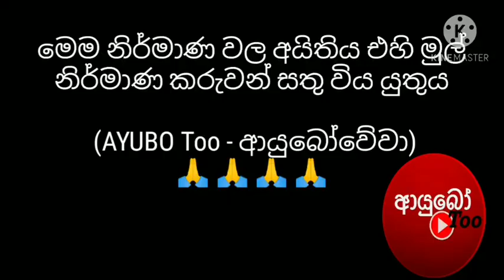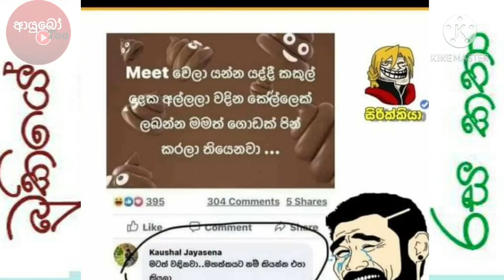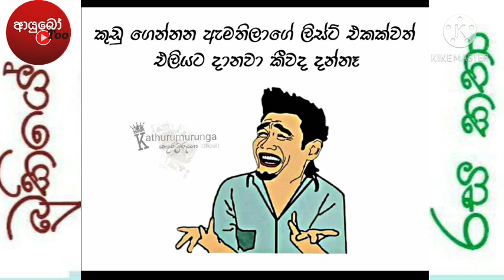Bukiye Rasa Katha Today (172) - 2020.10.22 - Sinhala FB post - Fb funny memes today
What does you really gain form this video

This video aims to have a comprehensive analyses of the FB post posted by the Sri Lankan actors and to evaluate wow those post directly or indirectly affected to the people’s act in and out of the Sri Lanka and  their family itself.

The Social Impact

Social media is computer based technology that facilitates the sharing of Ideas/ thoughts / information and communities. Customers engaged with Social media via computer, Smart phone or Tablet. It is used to instant some concept each other’s via photos, videos, events and post.

How the FB has reached the people

Facebook is the most popular Social network in the world, it can help you connect to different people from anywhere in the world and helps you learn more about the culture, the values , the customs and the traditions of other countries in the world.

What is the important for People.

Facebook is a source of information and news, it is one of the best sources to stay updated with the latest news and updates, and you will not miss the important latest updates.

Created & edited by AYUBOToo